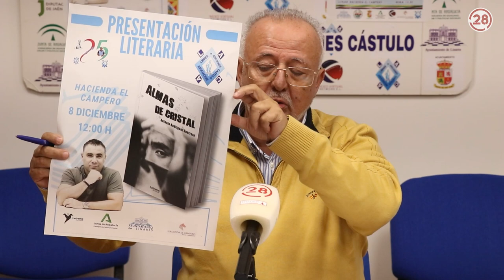20231205 Linares28 25 Aniversario de ALAC